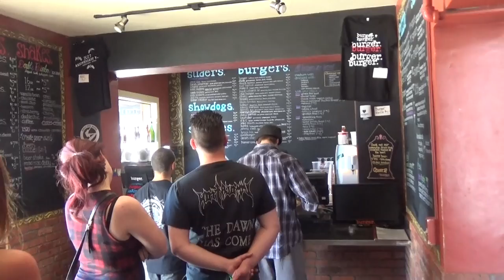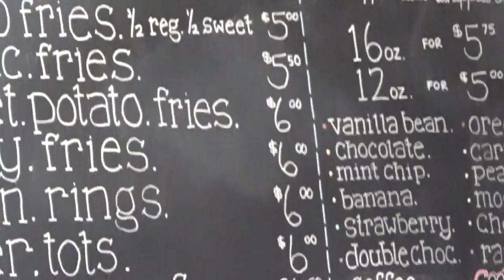США 4844: Джон и Ева знакомятся с Санта Круз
Джон и Ева знакомятся с Санта Круз